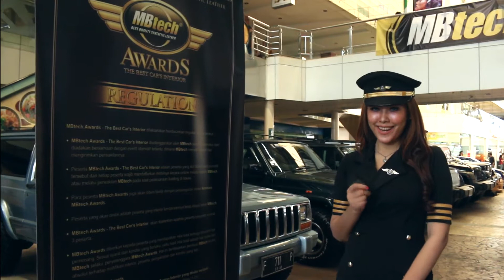MBtech Auto Combat 2018 Medan #1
MBtech Auto Combat 2018 – Indonesian Car Modification Contest yang digagas oleh Qube Production dan MBtech ini mengawali gelaran kontes modifikasi mobil seri pertamanya di kota Medan sebelum berlanjut di kota berikutnya.